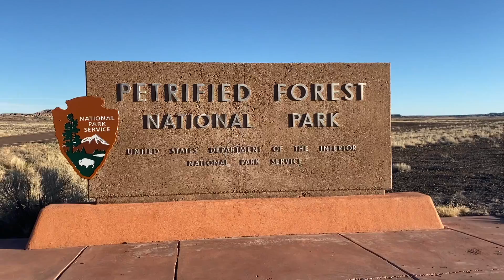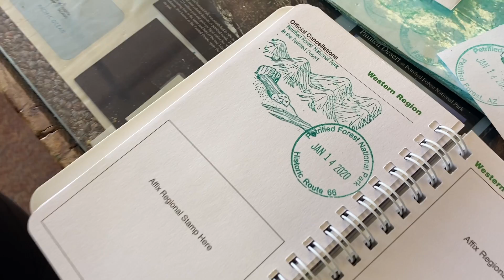Petrified Forest National Park- The Travel RNs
We visited the Petrified Forest National Park on our way from NY to Phoenix! We had a great time exploring both ends of the park, and the views did not disappoint!